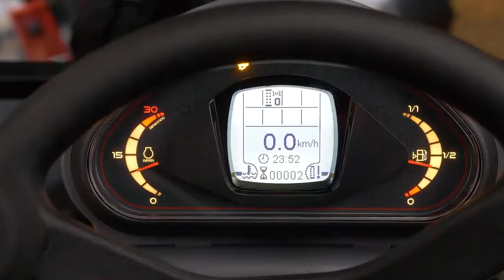Giant G2700 (VERKAUFT)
Dies ist ein Produktvideo zu einem bereits verkauften Angebot auf landwirt.com aus der Kategorie Landwirtsch. Motorfahrzeuge und Unterkategorie Hoflader Hier finden Sie weitere interessante Angebote aus dieser Kategorie